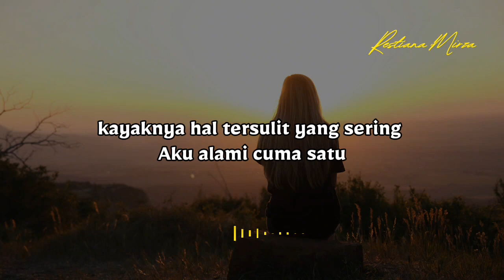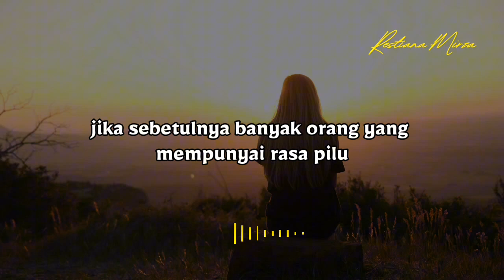Menentukan Pilihan (Pikiran Fajar) - Musikalisasi Puisi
*Judul: Menentukan Pilihan
*Karya: Pikiran Fajar
*Suara: Restiana Mirza*
*Editor: Restiana Mirza*